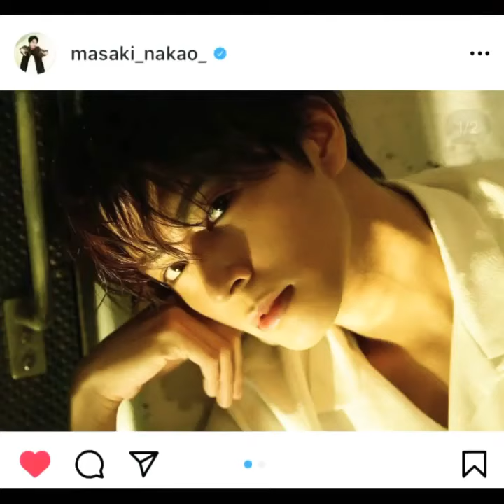Masaki Nakao Edit #1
~Runaway Editsss~
Hope you guys enjoy this short edit of Masaki Nakao-San!